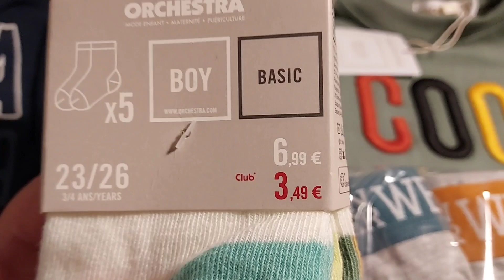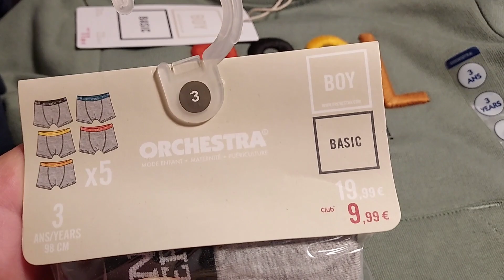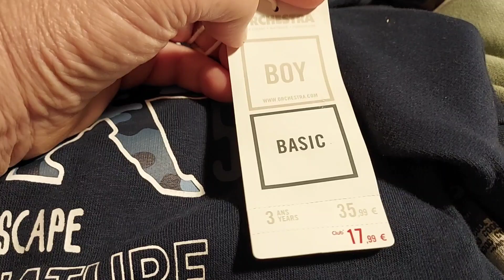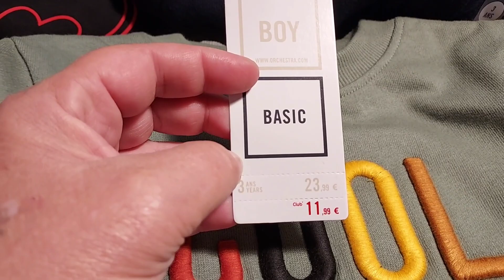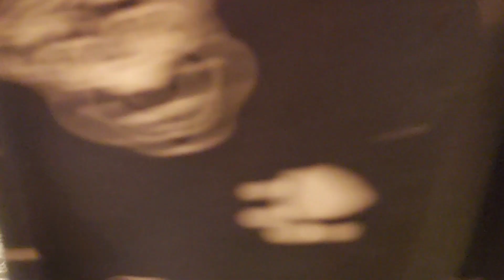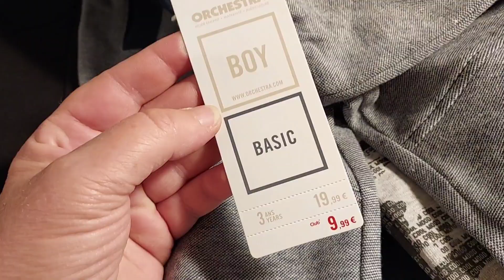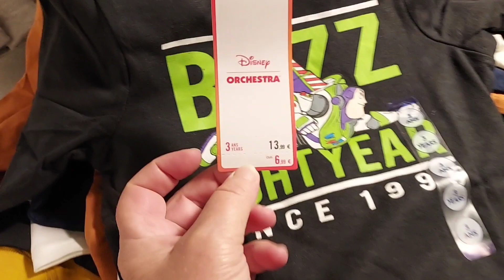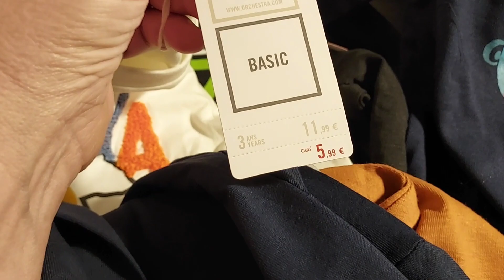🛍Big haul🧸Orchestra🧸MEGA BON PLAN 👍🎂🍼🪅🧸Octobre 2023 bonplan 🧸👍😉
Coucou
Vêtements enfants
MEGA BON PLAN
octobre 2023
info prix suite à la vidéo
le prix du petit jogging camouflage bleu c est 17,99 sweat et pantallon de jogging compris 😉

Haul, unboxing, ballade en magasin et divers petits bouts de ma vie.

Je suis abonnée à Blissim
mes codes parainages ( réduction ) sont dispo sur mes videos box. servez-vous en !!!

Mes magasins,sites web & aplications Chouchous :
et video 🎬 ((( ballade ))) dans divers magasins ou je suis moi-même cliente 😉 lidl action # casino ...

Mille Bisous
Val Heri 💖